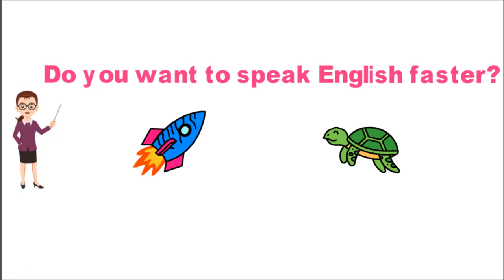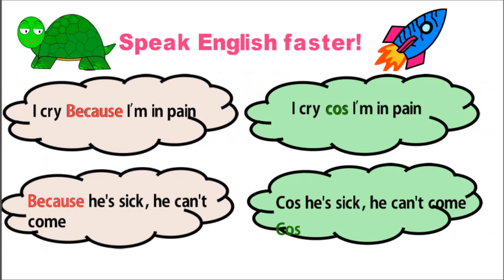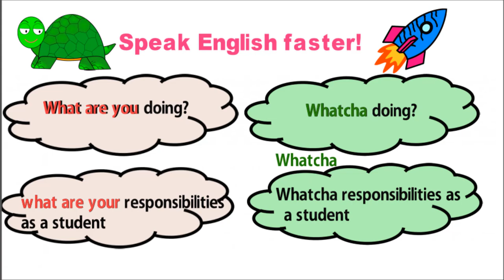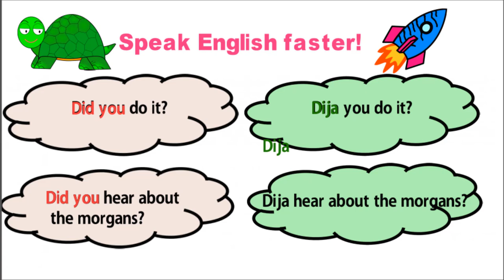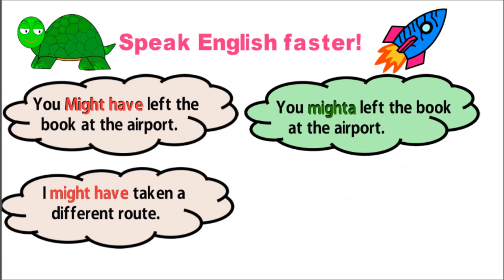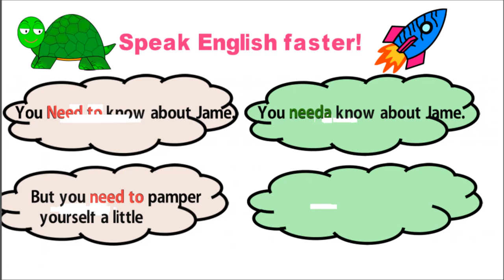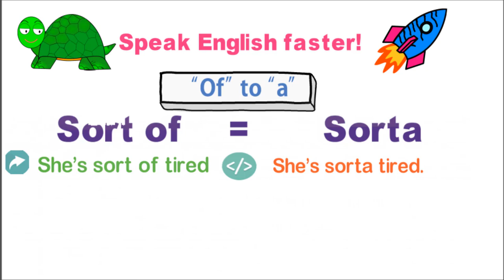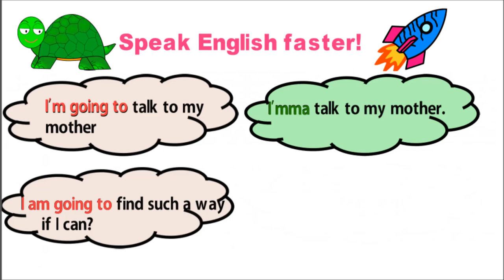Speak English Faster? Most common Informal Contractions showing here with Double Example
Speak English Faster? Most common Informal Contractions showing here with Double Example Rorik_say